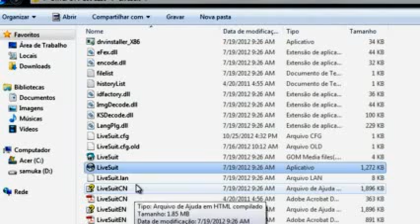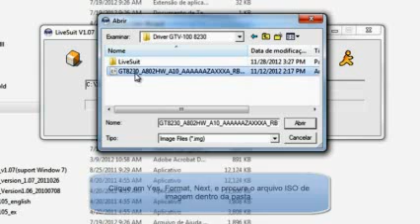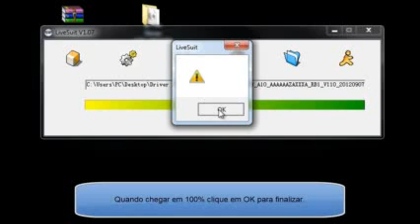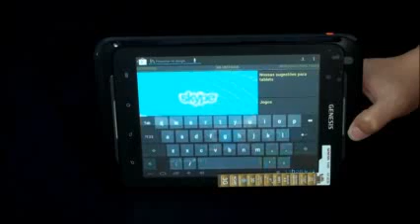Levip - Tuturial para instalar o driver gtv100 no modelo tablet genesis GT8230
A loja LeVip é especializada em produtos importados, todos os produtos tem 01 ano de garantia e suporte total ao cliente.
Ainda você conta com diversos canais para o suporte adequado do cliente, tais como, ligação gratuita, chat on-line, fórum, FAQ, vídeos tutoriais, artigos entre outros.
Hoje o site LeVip é considerado uma das melhores lojas em atendimento ao cliente.

Descrição do vídeo:
Tuturial para instalar o driver gtv100 no modelo tablet genesis GT7204

Produto usado no vídeo:
GT8230 da marca GENESIS.